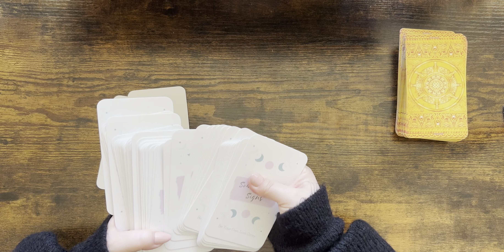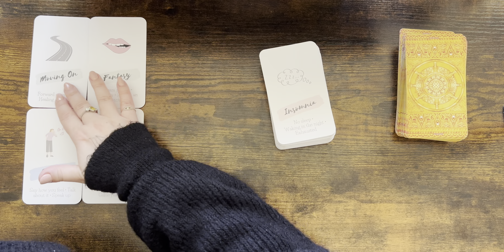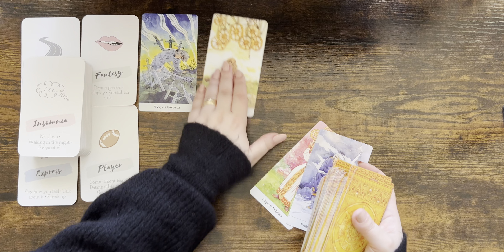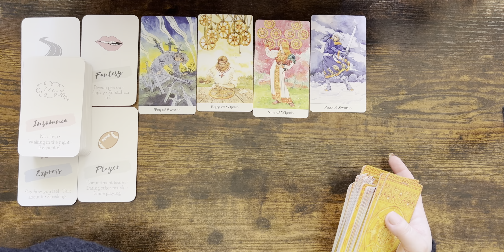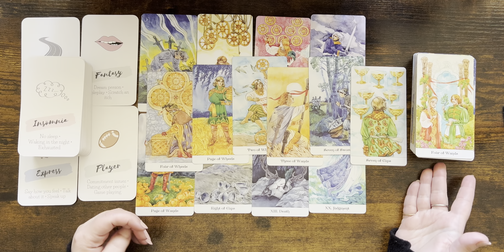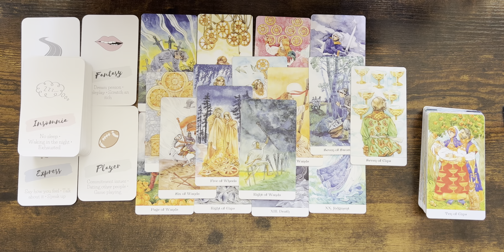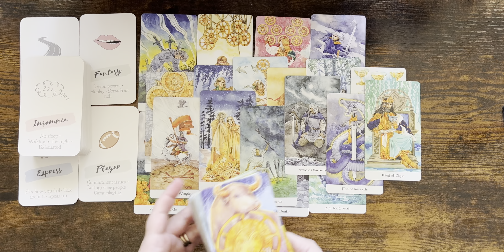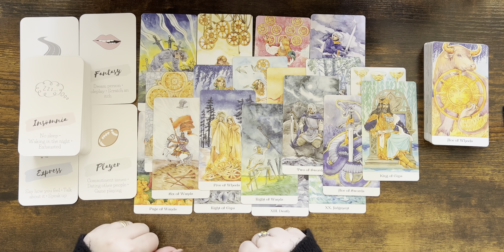AQUARIUS tarot ♒️ Someone Is Feeling That You Are Moving On, They Want To Tell You How They Feel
1. Affairs Of The Heart Oracle Cards (Etsy)
2. Soul Seeker Signs Oracle Deck (Etsy)
3. OK Tarot: The Simple Deck for Everyone (Amazon)
4. Soul Cards Blush Pink Tarot (Etsy)
5. LIMITED EDITION Fortuna Tarot Deck Opal Omen (Etsy)
6. Pink Divine Love Oracle (Etsy)
7. Tarot of the Golden Wheel (Amazon)
8. The Heart Code Oracles: Relationships Guidance Deck (Amazon)
9. Amira's Love Oracle Cards Edition 2 (Amazon)
10.The Christmas Tarot Deck (Etsy)
11. Real Talk Tarot (Amazon)

Mary 🌹

Sun: Aquarius
Moon: Cancer
Venus: Aries